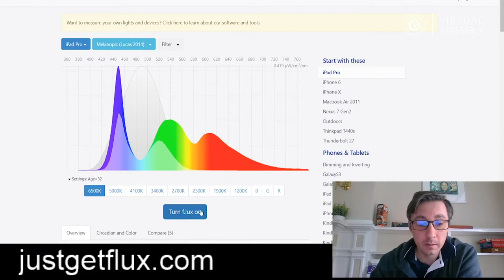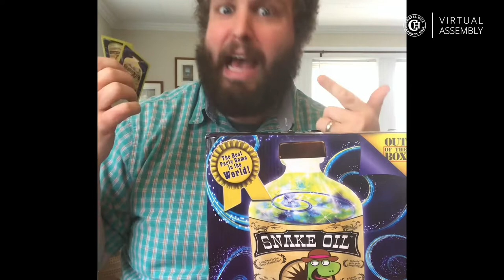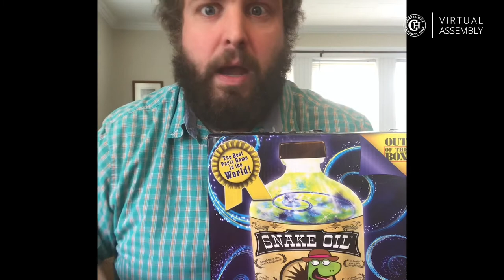CH-CH Virtual Assembly Week 5 (April 30, 2020)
Welcome to the CH-CH Virtual Assembly for April 30, 2020. Join our host Caroline B. ’20 as she guides us through an important message to the Class of 2020 from Dr. Conrad, examples of how CH-CH is helping in the community, games we’re playing at home, and much, much more.

As always, the CH-CH Virtual Assembly is better when YOU take part. Send in a video, and we look forward to seeing you next week.